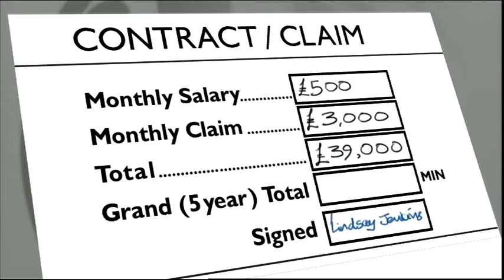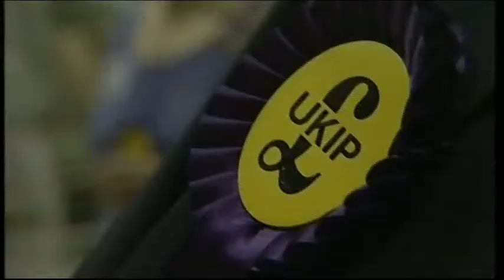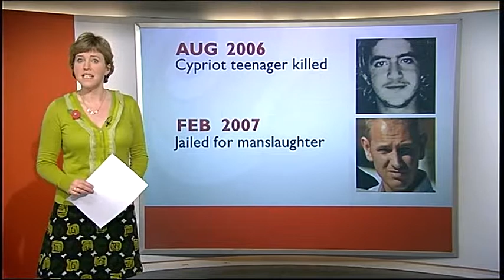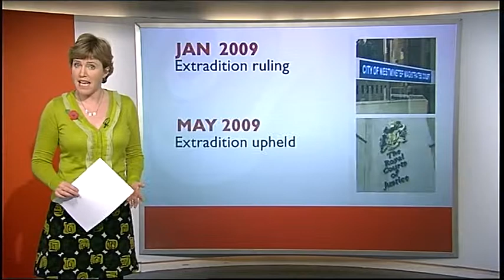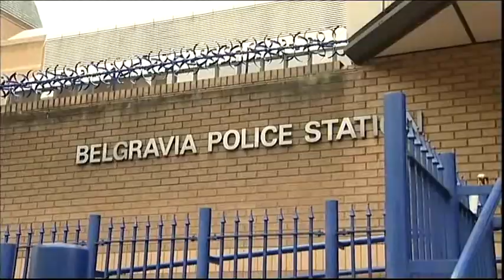BBC Look East MP jailed for fraud & Cousins face extradition to Cyprus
BBC Look East News 11th11th09

Leighton Buzzard MP jailed for fraud.

Cousins face extradition to Cyprus